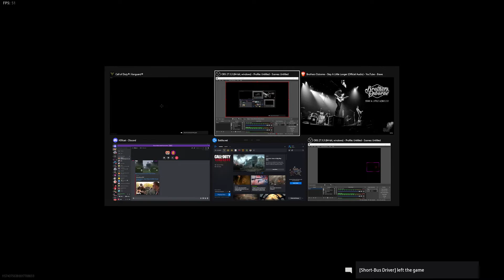Activision PLease Fix